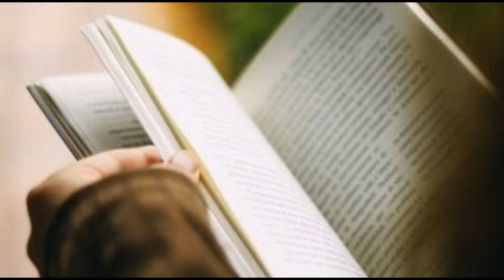Motivational Story || अधूरा ज्ञान बहुत खतरनाक होता है || ARMAN MOTIVATION 2023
इस कहानी के बारे में जानकारी:-

अधूरा ज्ञान खतरनाक होता है:ऐसा ज्ञान किसी काम का नहीं है, जिसकी वजह से किसी भले इंसान का नुकसान होता है
एक सेठ ने अनजान व्यक्ति को साझेदार बनाया, सेठ का मित्र जानता था कि नया साझेदार ठग है, लेकिन उसने सेठ को ये बात नहीं बताई
ज्ञानी और अज्ञानी व्यक्ति को आसानी से समझाया जा सकता है, लेकिन अर्द्ध ज्ञानी व्यक्ति को स्वयं ब्रह्माजी भी नहीं समझा सकते हैं। अधूरा ज्ञान खतरनाक होता है। ऐसा ज्ञान किसी काम का नहीं होता है, जिसकी वजह से किसी भले इंसान का नुकसान होता है। अधूरा ज्ञान किस तरह नुकसान पहुंचा सकता है, आज  इसी टॉपिक पर आपको एक कहानी बताने जा रहा हूं,
पुराने समय में एक सेठ का व्यापार बहुत अच्छा चल रहा था। उसने आसपास के गांवों में भी अपना व्यापार बढाने की योजना बनाई। एक व्यक्ति सेठ के पास आया और बोला कि वह साझेदार बनना चाहता है। सेठ व्यापार बढाने के लिए एक साझेदार की जरूरत थी तो उसने अनजान व्यक्ति को भी अपने व्यापार में शामिल कर लिया। अब दोनों साझेदारी व्यापार करने लगे। नया साझेदार बहुत मेहनती था।
सेठ और साझेदार की मेहनत से व्यापार एकदम तेजी से बढ़ने लगा। सेठ बहुत खुश था। एक दिन सेठ का करीबी दोस्त उससे मिलने आया तो उसने साथी साझेदार को देखा। सेठ का दोस्त उस साझेदार को पहचान गया कि ये तो एक ठग है, चोरी करता है।
सेठ का मित्र खुद को शास्त्रों का जानकार और ज्ञानी मानता था। उसने कहीं पढा था,कि कभी भी किसी की बुराई नहीं करनी चाहिए। इसीलिए उसने नए साझेदार की सच्चाई सेठ को नहीं बताई। सेठ का मित्र बोला कि तुम्हारा नया साझेदार बहुत मेहनती है, सभी का विश्वास जीत लेता है।
ये बात सुनकर सेठ को प्रसन्नता हुई, क्योंकि नया साझेदार मेहनत कर ही रहा था। जल्दी ही उसने सेठ का विश्वास भी जीत लिया। अब सेठ की तिजोरियों की चाबियां भी नए साझेदार के पास ही रहती थी। एक रात मौका पाकर वह साझेदार सेठ का सारा धन लेकर भाग गया।
सुबह जब सेठ नींद से जागा तो देखा कि उसका सारा धन गायब है। उसका पूरा व्यापार बर्बाद हो गया। दुखी सेठ अपने मित्र के पास पहुंचा और पूरी बात उसे बता दी।
सेठ का मित्र बोला कि मैं तो ये बात पहले से जानता था,कि वह एक ठग है। वह मेहनत करके दूसरों का भरोसा जीत लेता है और मौका पाकर उनका धन लेकर भाग जाता है।
ये बात सुनते ही सेठ को क्रोध आ गया। उसने मित्र से कहा कि जब तुम्हे ये बात मालूम थी,तो मुझे क्यों नहीं बताई? मेरी जीवनभर की कमाई लूट गई है।
सेठ का मित्र बोला कि मैं कभी किसी बुराई नहीं करता हूं। बुराई करना पाप है। ये मैंने शास्त्रों में पढा है। इसीलिए मैंने उसकी बुरी बातें तुम्हें नहीं बताईं।
शास्त्रों के जानकार मित्र की ये बात सुनकर सेठ ने उससे कहा कि भाई आज तुम्हारे अधूरे ज्ञान की वजह से मेरा सबकुछ बर्बाद हो गया है। ऐसा ज्ञान किसी काम नहीं है, जिससे किसी भले इंसान का नुकसान होता है। दोस्तो अच्छाई करना बहुत ही अच्छा काम है, पर ऐसी अच्छाई ना करें, की दूसरो का नुकसान हो जाए, दोस्तो ये कहानी आपको कैसी लगी मुझे ज़रूर कॉमेंट करें, मेरे चैनल को please subscribe करे, लाईक और शेयर करें, अपना खयाल रखें, धन्यवाद.